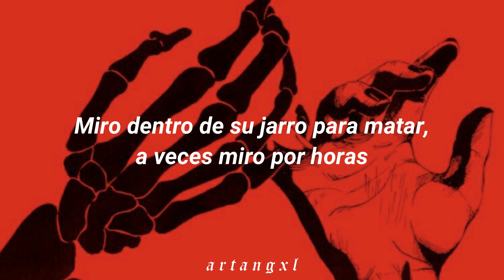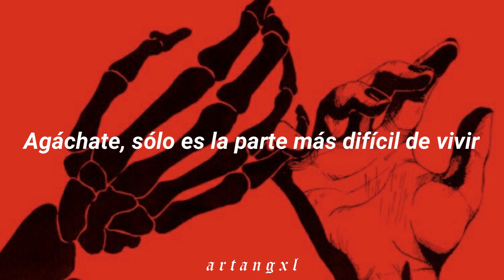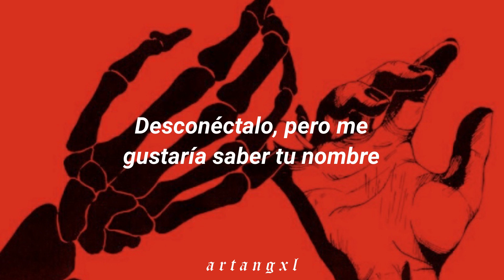My Chemical Romance - The Jetset Like Is Gonna Kill You [Español]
♡ My Chemical Romance - The Jetset Like Is Gonna Kill You ♡

─── ･ ｡ﾟ☆: *.☽ .* :☆ﾟ. ───

El término "Jetset" se utiliza para describir un estilo de vida definido por viajes frecuentes y (casi siempre) un consumo excesivo de drogas y alcohol.

Durante la era de Three Cheers for Sweet Revenge, Gerard Way abusó del alcohol y la cocaína para hacer frente al estrés de las agotadoras agendas de giras de la banda. De hecho, este estilo de vida casi lo mata en Japón en 2004. Al final de esa gira y antes del Vans Warped Tour en 2005, Gerard logró estar limpio. Según Gerard, fue: "¡La gira más dura del mundo! Me encanta esa gira, es increíble, pero eso fue durante mi primer año limpio. Si caminas cinco pies, alguien te agita una botella en la cara. Tuve que quedarme en el autobús todo el tiempo, lo que me desanimó."

La canción en sí es una narración en primera persona de Gerard, hablando con los demonios de su adicción, a quienes personifica como una mujer.

⚠ yo no soy la propietaria de esta canción. Solo usé la canción para hacer este video. Todos los derechos son de My Chemical Romance. ⚠

trend
song